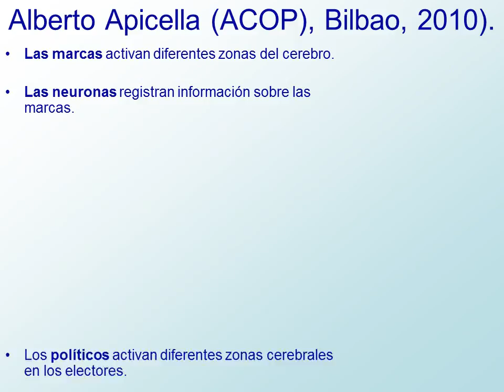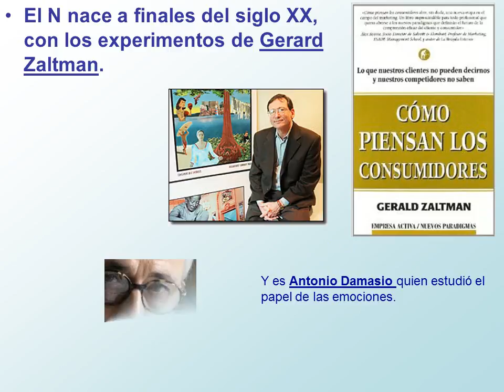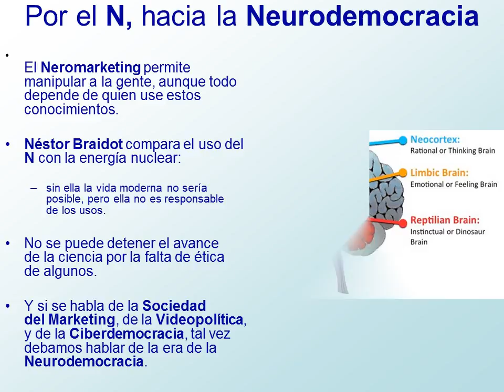Javier del Rey Morató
CIENCIAS NEUROLÓGICAS Y COMUNICACIÓN